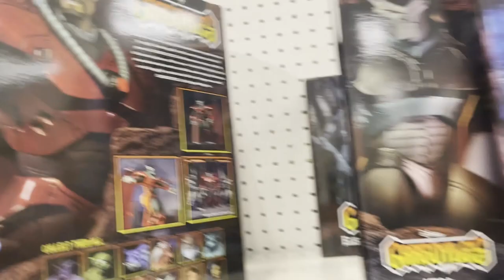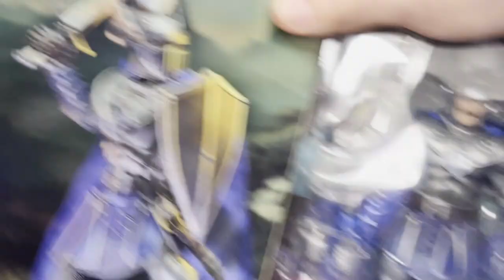Target TOY HUNT!!!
What's up, everyone? It's time for another awesome YouTube video! Today, I'm taking you on a thrilling toy hunt at Target. Get ready to witness the excitement as we browse through the toy section, searching for the most amazing toys out there!